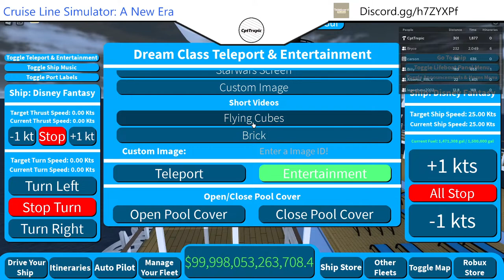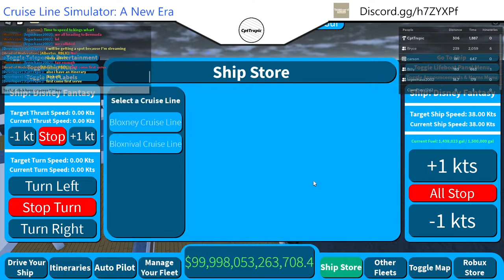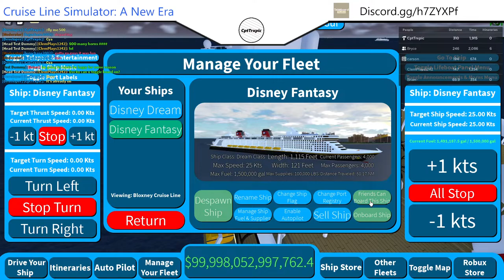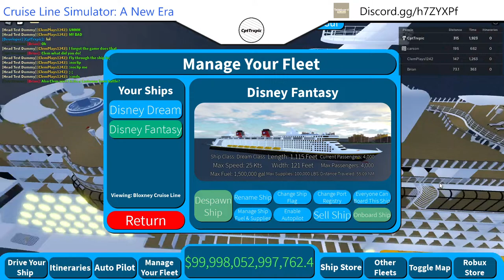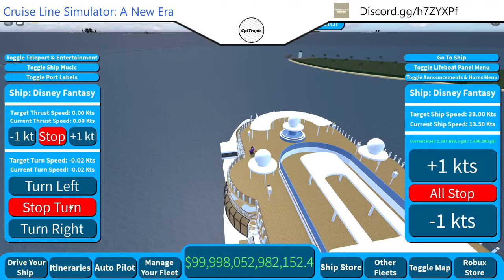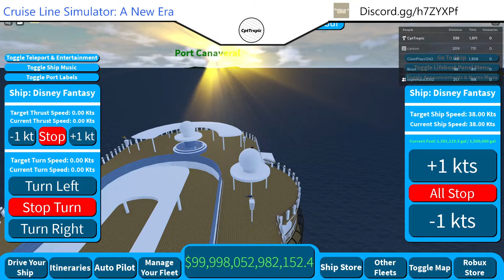Cruise Line Simulator 2 Live Stream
Featuring Bryce, Billy, and I
Game: Cruise Line Simulator: A New Era (Unreleased)